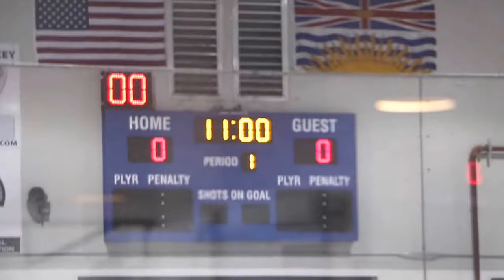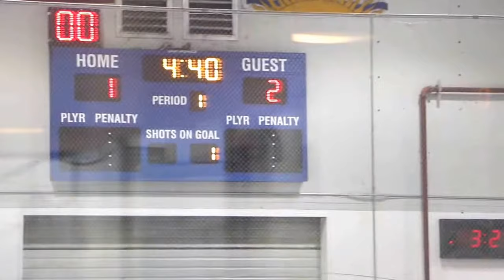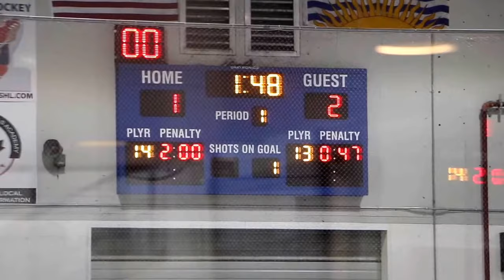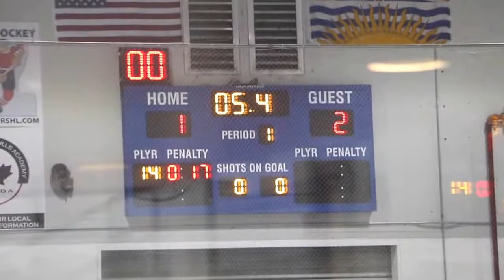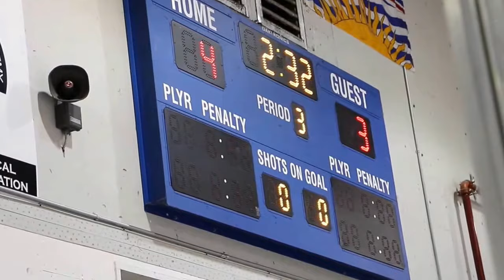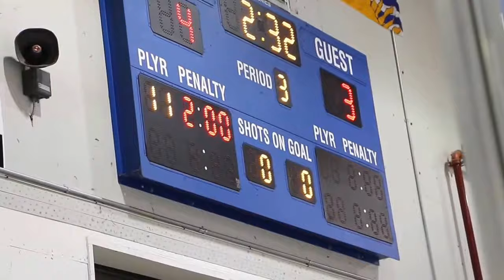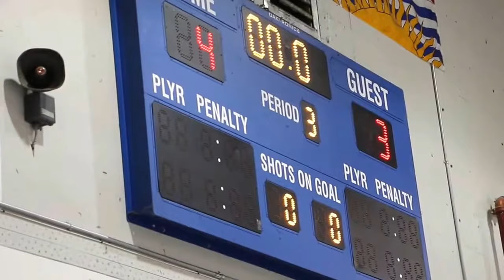2017 11 25 SD Storm Atom A2 vs Semiahmoo A3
Only the first and third periods